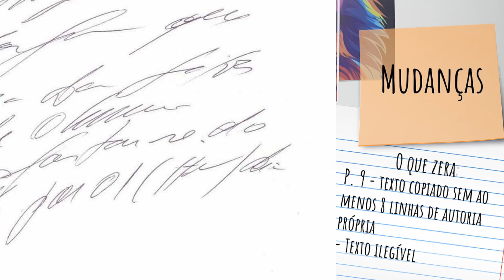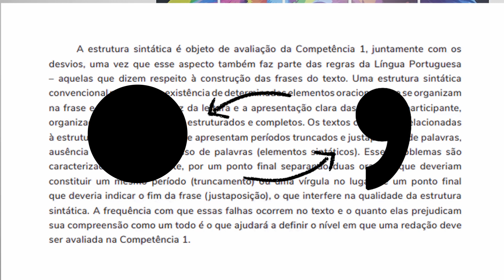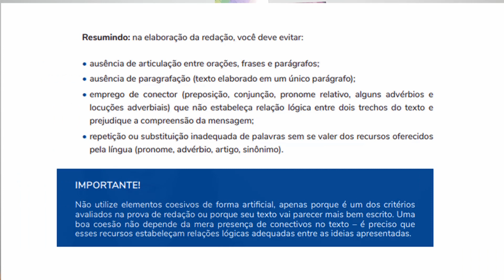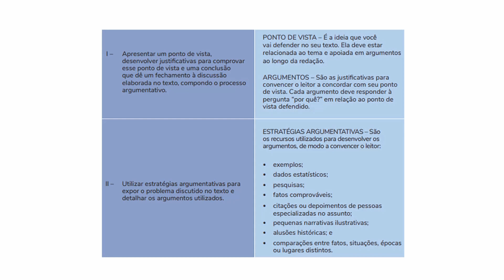MUDANÇAS NA CARTILHA DE REDAÇÃO ENEM 2020 - Mudou alguma coisa importante?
Alguns alunos têm me perguntado se houve alguma mudança na Cartilha de Redação do Enem 2020, divulgada pelo INEP no dia 30/12/2020, por isso, neste vídeo eu explico as mudanças relacionadas à redação! Comparei com a cartilha de 2019 e selecionei todas as mudanças, explicando um pouco as mais relevantes.
NÃO SE DESESPERE, não mudou muita coisa!

Capítulos:
00:00 - Porque estou fazendo este vídeo
00:44 - O que zera a redação?
01:18 - Texto precisa ser LEGÍVEL
01:45 - Desenhar na folha de redação
02:08 - Mudanças na Competência 1
02:50 - Mudanças na Competência 2
03:25 - Mudanças na Competência 3
03:50 - Objetividade é importante
04:29 - Mudanças na C4
05:20 - O que eles esperam de você?

Explicaram o que é considerado plágio na redação ENEM 2020.
Colocaram que a letra Ilegível pode fazer com que ZERE na redação do ENEM 2020.

Sobre a C1, adicionaram uma explicação sobre a QUEBRA DA ESTRUTURA SINTÁTICA.
Na C2, apenas acrescentaram sobre o repertório sociocultural (que não é novidade).
Na C3, trouxeram uma orientação a mais no PLANEJAMENTO e colocaram a importância da OBJETIVIDADE no texto.
Na C4, ressaltaram a importância da CONSTÂNCIA no uso de conectivos, além de afirmarem a necessidade de cautela no uso deles.
Na C5, não houve mudanças relevantes ou acréscimos significativos. :D

Falta pouco tempo, sucesso, queridos estudantes!

Fontes:
My Little Pony
Phoenix Wright
Naruto